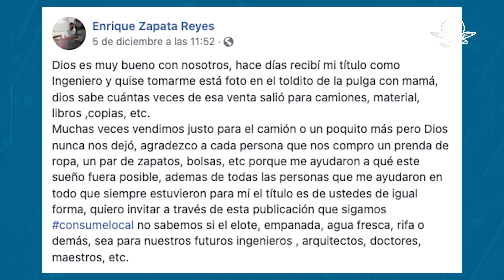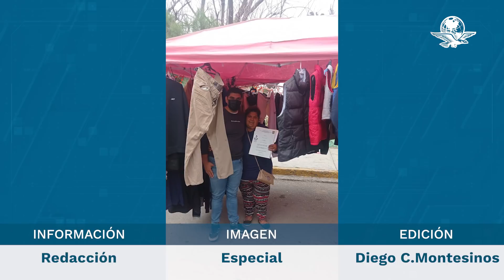Joven se gradúa y da gracias en el puesto de la "pulga" de su mamá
“Muchas veces vendimos justo para el camión o un poquito más pero Dios nunca nos dejó, agradezco a cada persona que nos compró un prenda de ropa, un par de zapatos, bolsas, etc. porque me ayudaron a qué este sueño fuera posible”, escribió el coahuilense